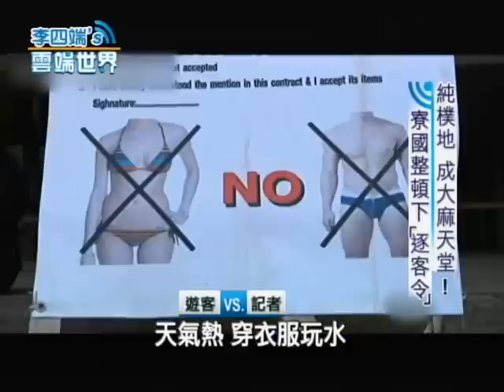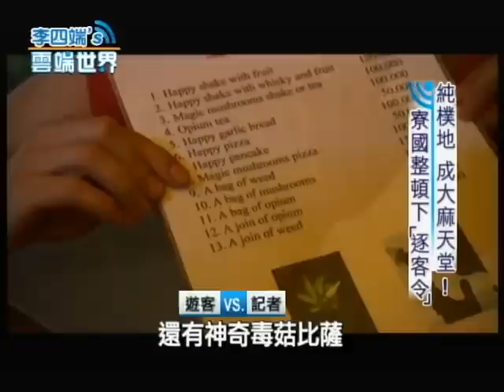【李四端的雲端世界】2012/11/17 純樸地成「大麻天堂」 寮國整頓下逐客令